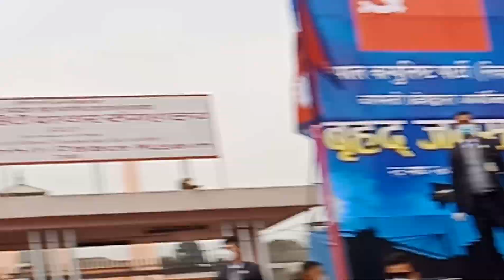नारायणहिटी अगाडीको विशाल प्रदर्शनमा गर्जिए प्रधानमन्त्री केपी शर्मा ओली/nepali reaction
नारायणहिटी अगाडीको विशाल प्रदर्शनमा गर्जिए प्रधानमन्त्री केपी शर्मा ओली